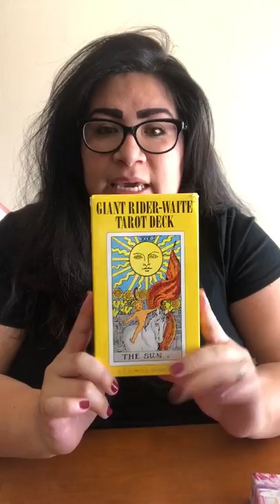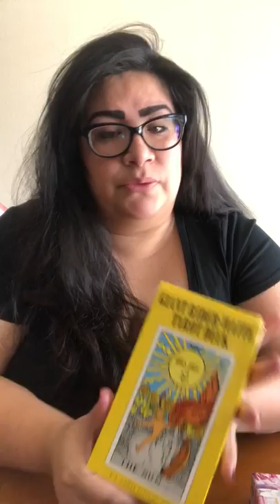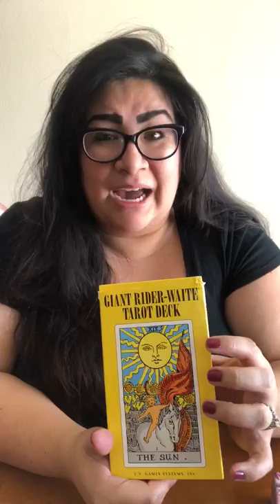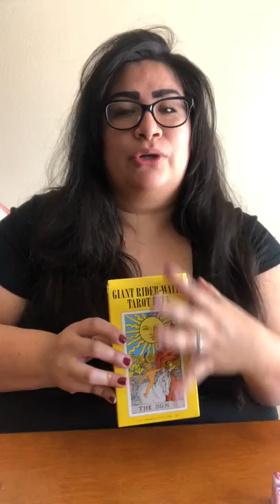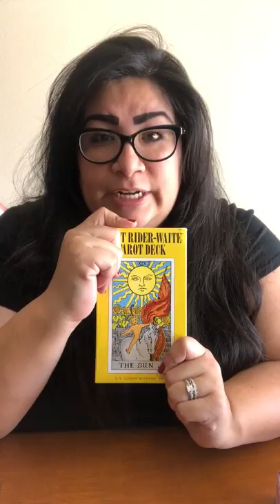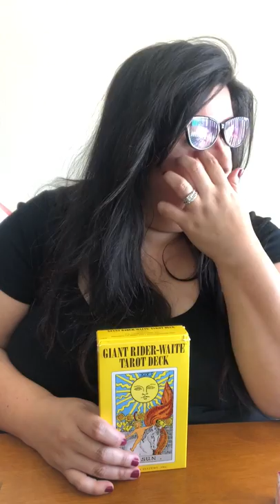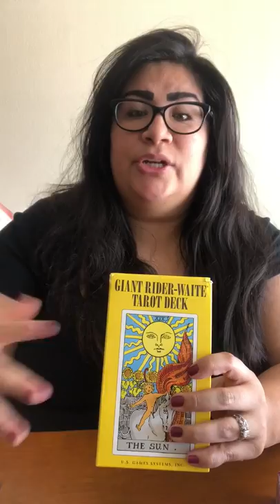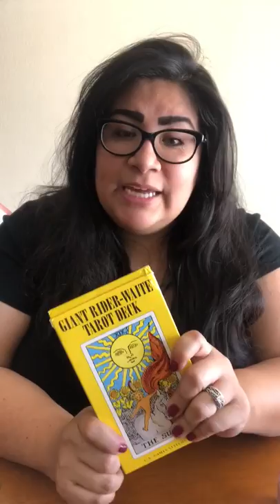My Lover Doesn’t Want Me To Read Tarot